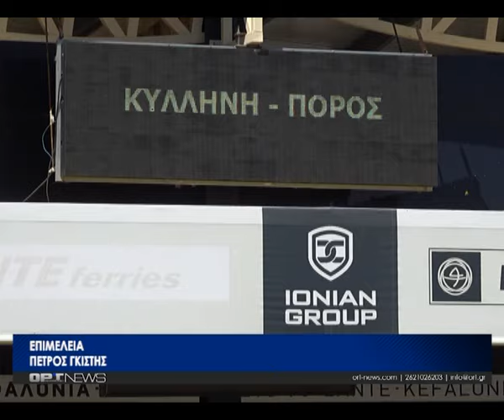Ακτοπλοϊκή σύνδεση Κυλλήνης- Ιταλίας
Το πρότζεκτ της ακτοπλοϊκής σύνδεσης ανάμεσα στην Κυλλήνη με την Ιταλία επεξεργάζεται η ηγεσία του Δήμου με τα οφέλη να είναι διπλά για τις δύο χώρες τόσο στην μεταφορά προϊόντων όσο και ταξιδιωτών… παρά το γεγονός ότι η ιδέα βρίσκεται στα σπάργανα, επικρατεί κλίμα ευφορίας ότι η θαλάσσια διασύνδεση μεταξύ των δύο χωρών θα καταστεί εφικτή